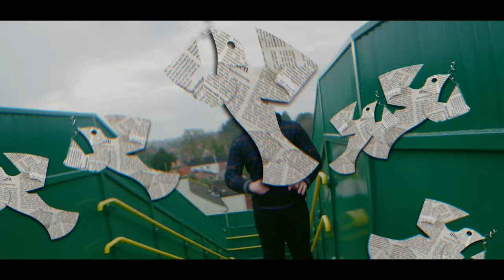Young Boom - Cream of the Crop [Music Video]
Music video for Young Boom - Cream of the Crop